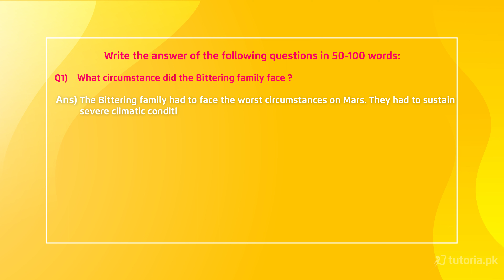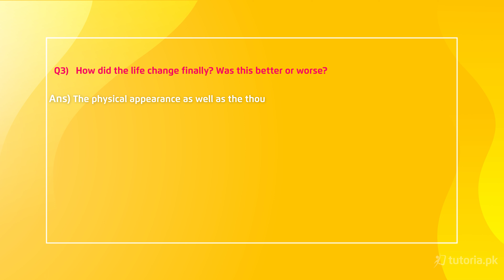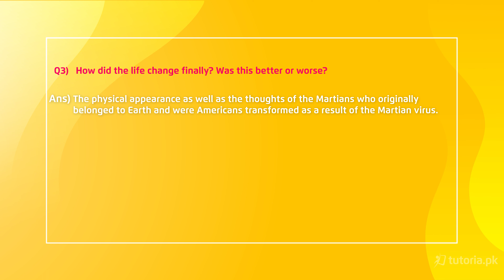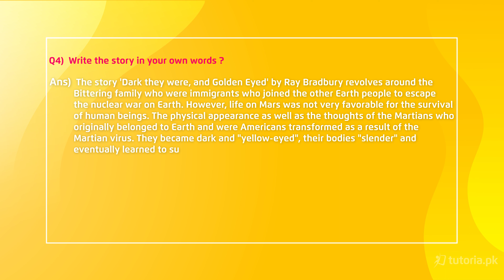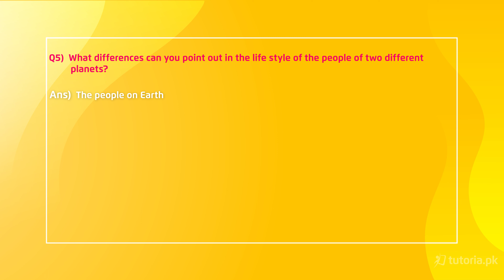English Class 11 | Punjab Board | Ch 3 | Book Exercise 3.3 | Long Questions | in urdu | tutoria.pk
Let’s take a look at the Chapter 3 of English of Grade 11 Punjab Board “Dark they were, and Golden Eyed”.

The narrative of "Dark they were, and Golden Eyed" by Ray Bradbury centers on the Bittering family, immigrants seeking refuge among fellow Earthlings on Mars after fleeing the devastation of a nuclear war on their home planet. Yet, existence on Mars proves inhospitable for human survival. In this lesson, you will learn paraphrasing, question answer, words meaning, Grammar and much more.

In this video, you will study English Grade 11 Chapter 3 Topic 13 "Book Exercise 3.3 | Long Questions" by instructor Zil e Huma khan.